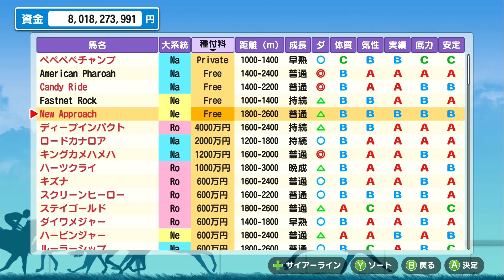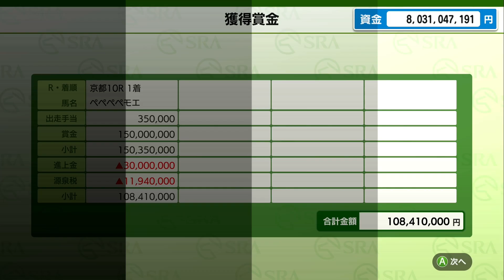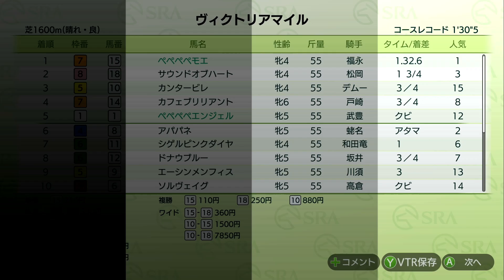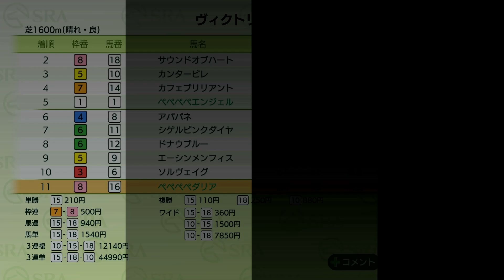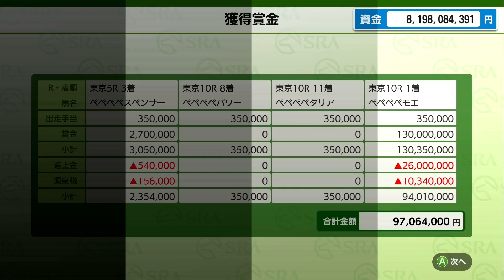#16 「ぺぺぺぺモエ、GI10勝目達成！」【ダービースタリオン】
2020年12月3日リリースNintendo Switch版【ダービースタリオン】
#16【競走馬育成】 「ぺぺぺぺモエ、GI10勝目達成！」
前の動画はこちら↓

「ダービースタリオン」は、2,000万円の資金と1頭の繁殖牝馬がいるだけの小さな牧場からスタートし、生産した競走馬をレースへ送り出し、レースで獲得した賞金を使ってより強い馬を作り出していく「競走馬育成シミュレーションゲーム」です。

1991年の第1作以来、シリーズを通して育まれてきた血統や配合理論の奥深さ、レースシーンや軽快な操作性はそのままに、今作では最新ハードならではの特性やネットワーク機能を活かしたゲーム内容へと進化。さらに、競馬初心者の方にも分かりやすい、用語解説やチュートリアルも加わり、まったく新しい『ダービースタリオン』へと生まれ変わりました。

昔ながらのシリーズファンの方には、あの頃の手触り感のまま、さまざまなシーンが実際のJRA（日本中央競馬会）の競馬とリンクした内容になっており、お楽しみいただけること間違いなし。